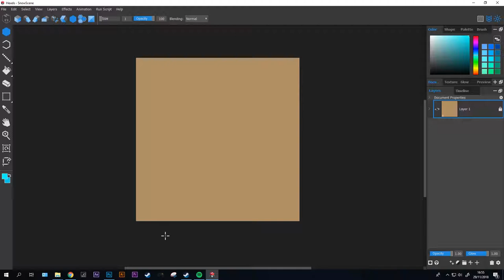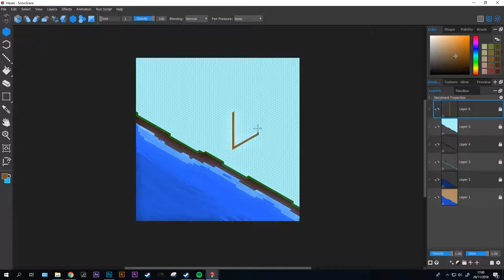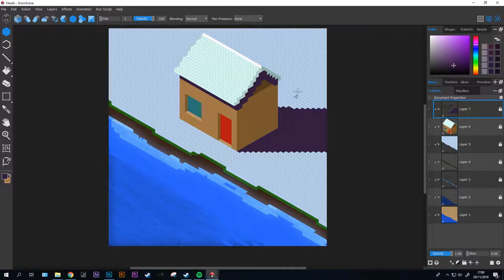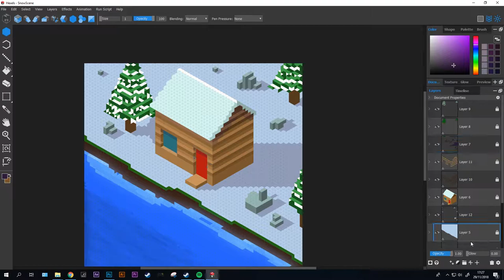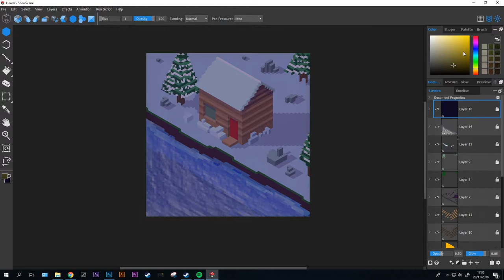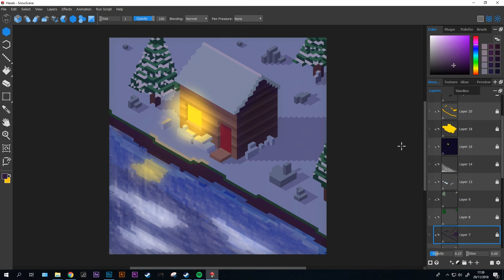Speed Art (Hexels 3) Isometric Cabin Snow Scene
A painting I did in Hexels 3 on the Trixels setting of an isometric cabin snow scene.